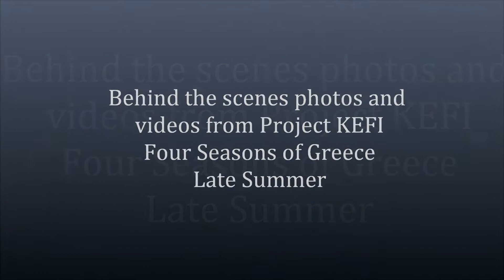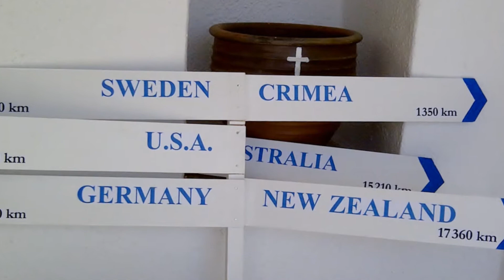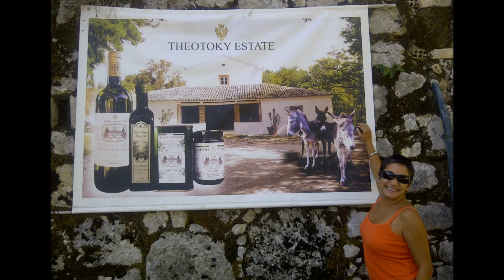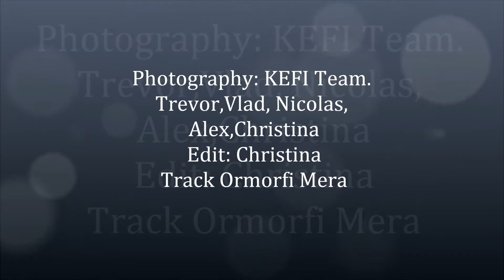Four Seasons of Greece season one. Kefi Behind the Scenes.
A short video of 'behind the scenes' stills,blackberry and go-pro vids from our filming in Greece and her islands September 2012. For Project KEFI. 'Four Seasons of Greece' Late Summer. Please note this is for reference only and not intended for broadcast purposes.